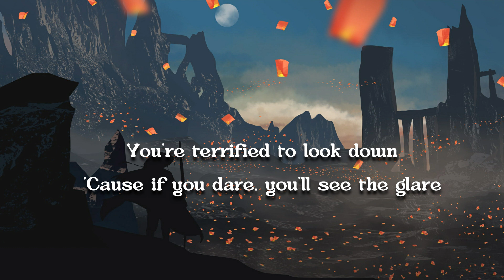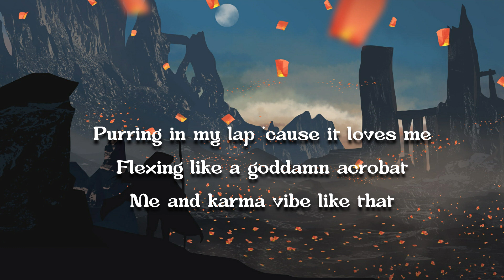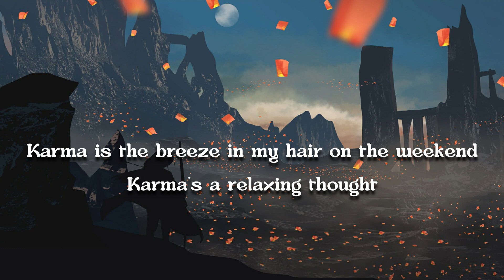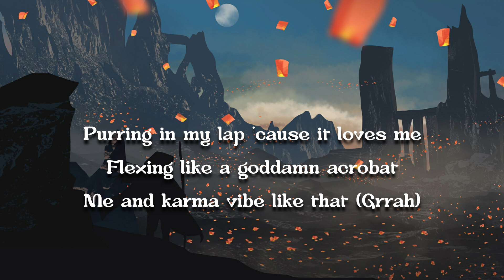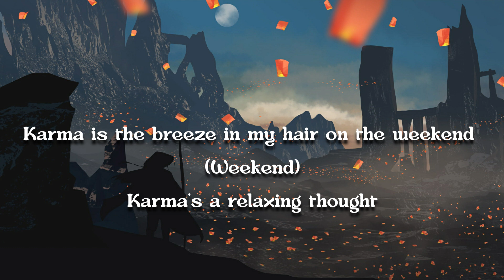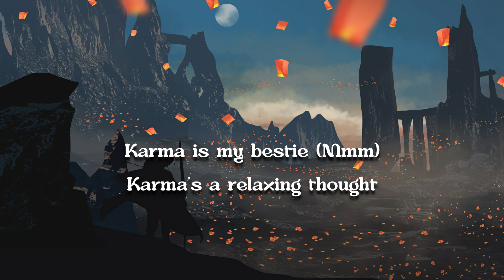Taylor Swift ft. Ice Spice - Karma (Lyrics)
Karma is that girl, like (Grrah)

It's comin' back around

[Verse 2: Ice Spice, Ice Spice & Taylor Swift]
Karma is your chеck's 'boutta bounce (Damn)
Karma is a fire in your house (Grrah)
And she 'boutta pop up unannounced (Like)
Watch her put ya opps on a throne (Damn)
Got you wavin' pretty white flags, feenin' for that cash
Thinkin' it'll save ya, now you switchin' up your behavior
Promise that you'll never endeavor with none lesser (Ever, ever)
I be draggin' that wagon, karma is a beauty winning that pageant, grrah

[Chorus: Taylor Swift, Ice Spice, Taylor Swift & Ice Spice]
'Cause karma is my boyfriend (Damn)
Me and karma vibe like that (Grrah)

[Breakdown: Taylor Swift, Ice Spice, Taylor Swift & Ice Spice]

Karma is a god (Damn)

[Outro: Taylor Swift, Ice Spice]
Karma is my bestie (Mmm)
Karma's a relaxing thought
Karma's gonna hold you down